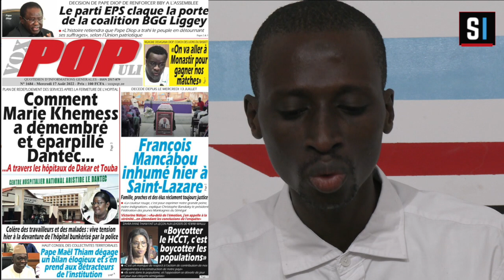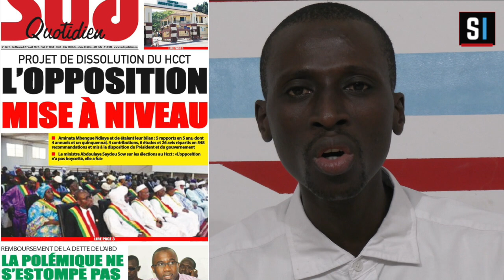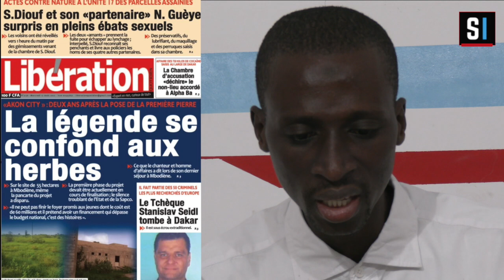Revue Des Titres - Mercredi 17 Août 2022 - Seneinfo International